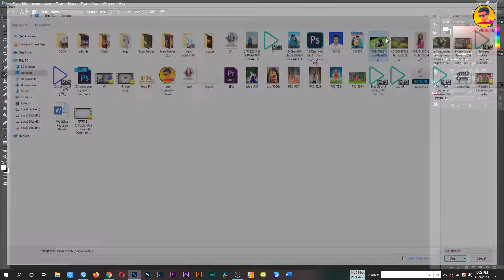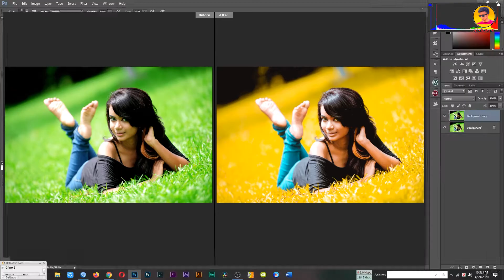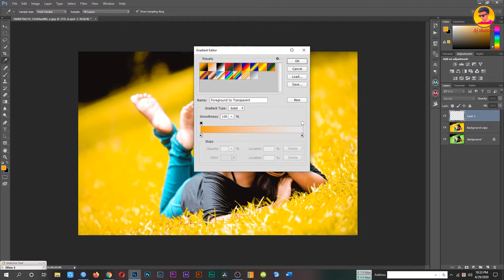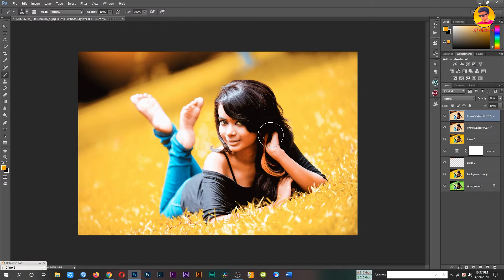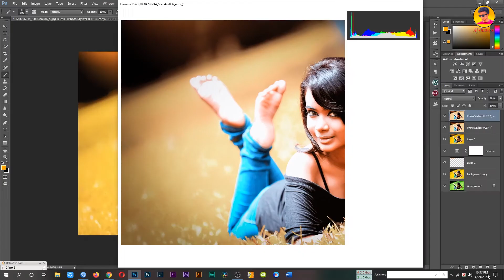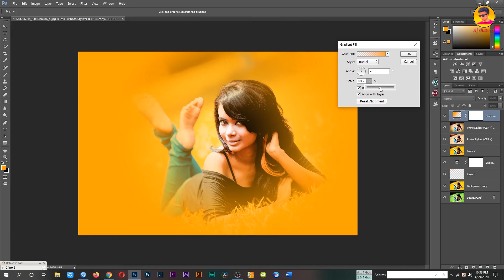Summer Orange Effect In Photoshop CC 2020 Tutorial | color grading style in photoshop By Ajshawon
Summer  Orange Effect In Photoshop CC 2020 Tutorial
color grading style in photoshop By Ajshawon
Camera Raw Editing
Today I'll show you How to edit moody orange color grading tone effect in your photo.This photo editing tutorial photoshop cc work has been done camera raw  |